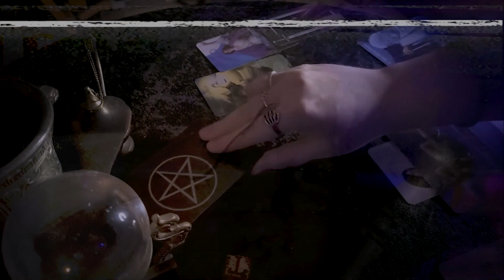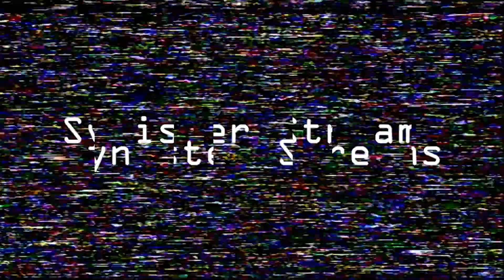Synister streams The Online Haunted Museum 2023 trailer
Check out our Spirit Dice ,Spirit Portals and haunted objects on our Etsy shop!

Want to send a Haunted Item to the museum
Buxton ME
04093

BUY SPIRIT DICE & HAUNTED OBJECTS @ OUR SHOP!!!
► Etsy store

want to share your stories, experiences in the unknown, or experiencing a haunting?

►Got haunted items or a story to tell?